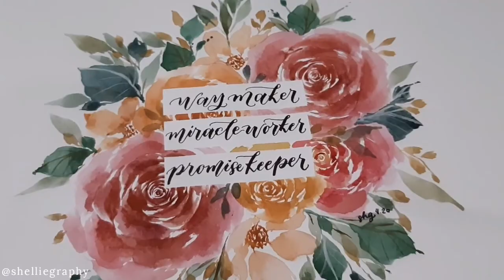How to Paint Flawlessly with Washi Tapes | Shelliegraphy Art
Hello, Shelliegraphy Babies! Please don't forget to watch in HD.

In this video, I will show you how to achieve a flawless and spontaneous composition even when using washi tapes. This is also a process video on floral watercolor and calligraphy. I hope you will learn new things from me again and most importantly, that you will truly enjoy this video!